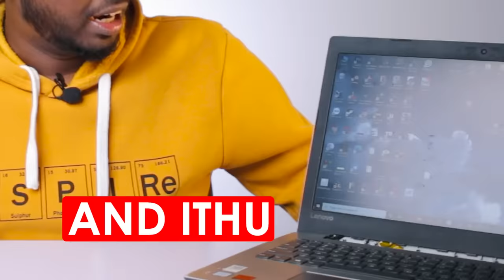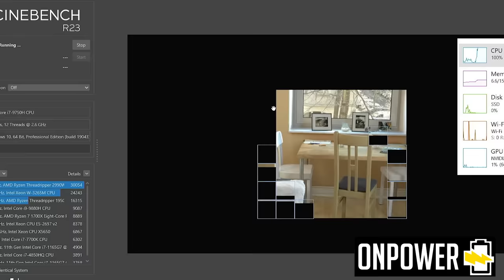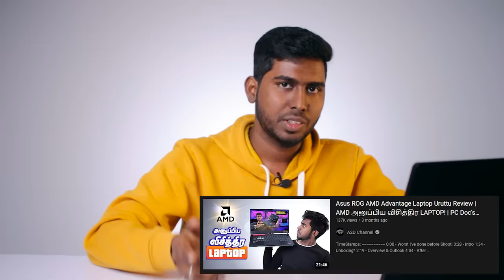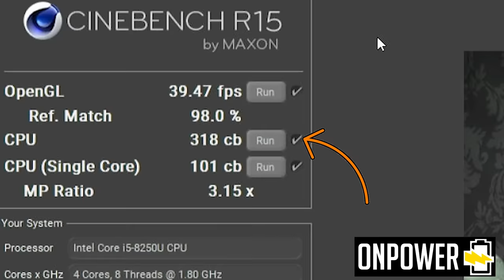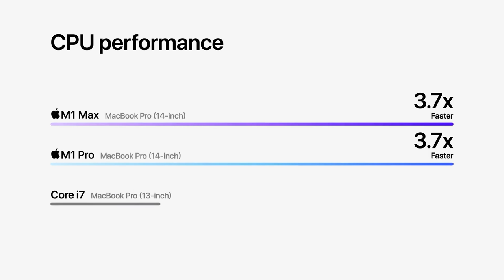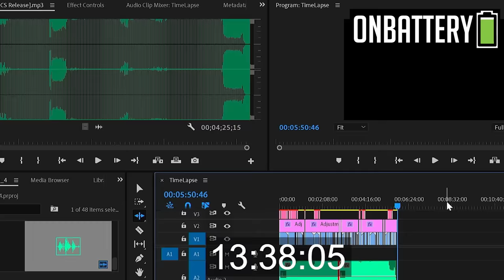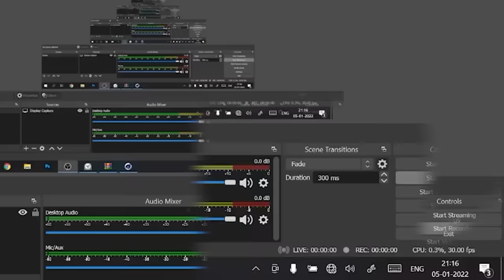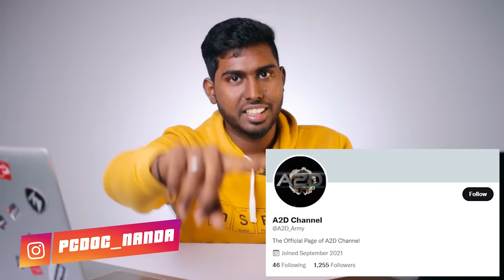CHARGE - போட்டுட்டே இருந்தால் என்ன ஆகும்? | Using Laptop while Charging? | Tech Uruttu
Use invite code "TANKTASTIC" and it will grant you  Premium Tank: T-12, Garage Slot, 100% Crew, 7 days WOT Premium Account Time, 500 Gold "

TimeStamps:
0:00 Intro
1:39 Types Of Laptops
2:28 Gaming Laptops
4:00 Gaming Test(Gaming Lap)
06:45 Productivity Test(Gaming Lap)
11:43 30-40K Laptop
13:41 Gaming Test(30-40K Lap)
14:44 Productivity Test(30-40K Lap)
17:40 Battery Focused Laptops
20:02 Productivity Test
21:04 Gaming Test
21:26 Conclusion
21:47 For Gaming Laptop Users
23:52 For Normal Laptop Users
24:44 Battery Focused Laptops
26:28 OverCharging Laptop!
27:28 Myth Exposed
29:26 End Karuthu!